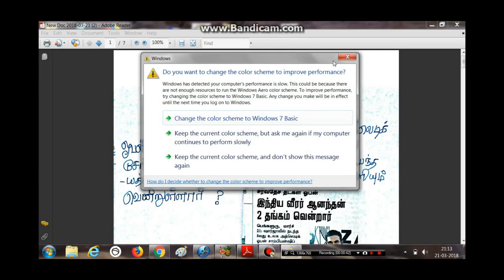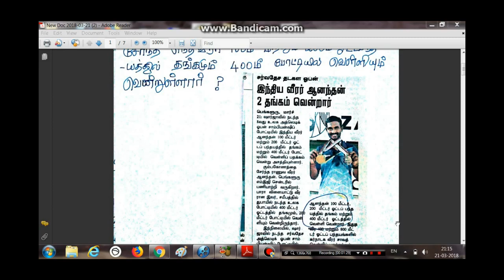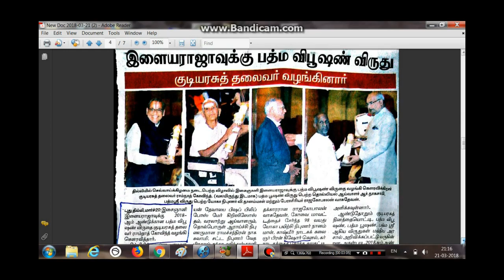MARCH 2018 TODAY CURRENT AFFAIRS( 21-03-2018 )TNPSC/POLICE/RAILWAY EXAMS